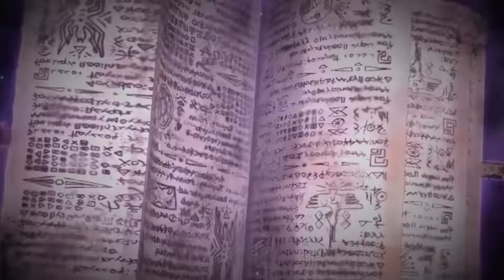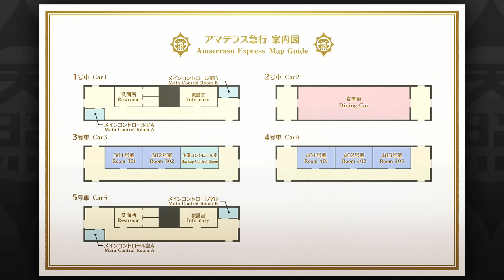DANGANRONPA REBORN - Master Detective Archives: Rain Code - 1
Today we begin our Let's Play, walkthrough, and playthrough of Master Detective Archives: Rain Code, which sees amnesiac Master Detective, Yuma Kokohead, meeting with fellow detectives to take on a case of epic proportions!

AUTHOR: Too Kyo Games

Master Detective Archives: Rain Code is a fantasy-mystery adventure game taking place across six chapters. Players control Yuma Kokohead, an amnesiac detective-in-training who must solve a series of incidents with the help of the god of death, Shinigami. Gameplay alternates between Kanai Ward in the real world, where the story unfolds, and the Mystery Labyrinth, a dungeon that is formed out of the mysteries surrounding a case.